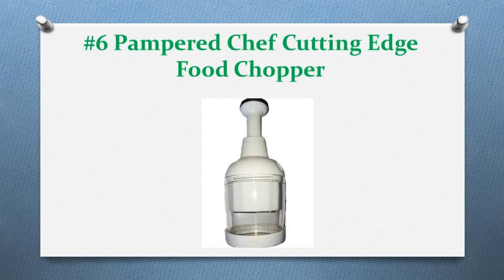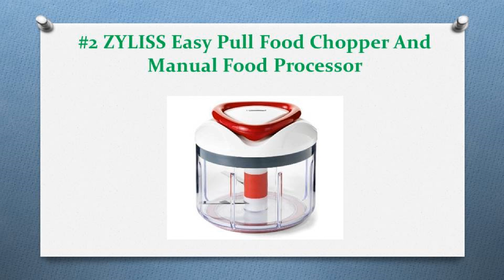Top 12 Best Manual Food Choppers — Reviews In 2019